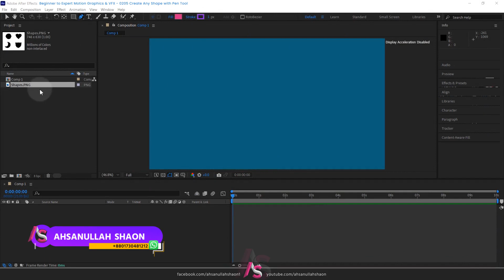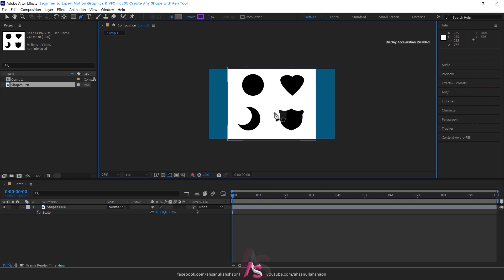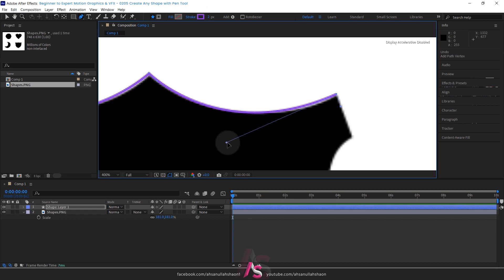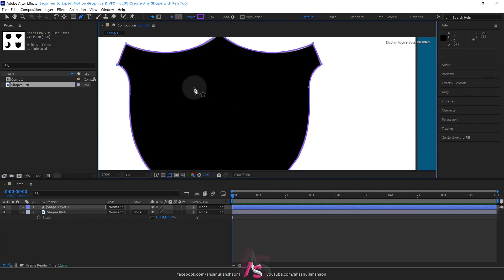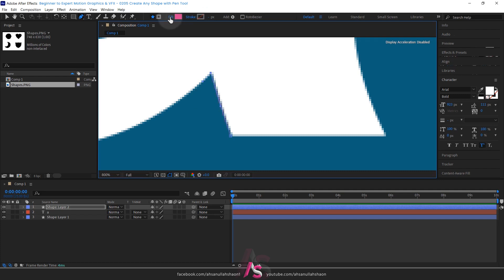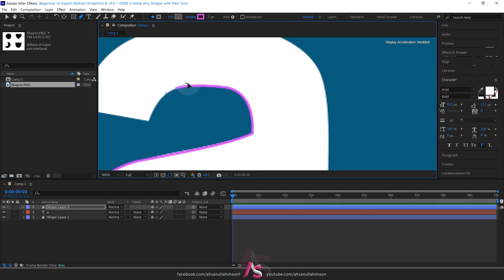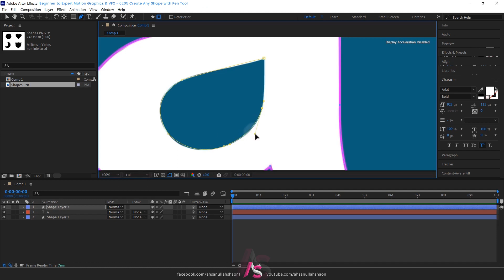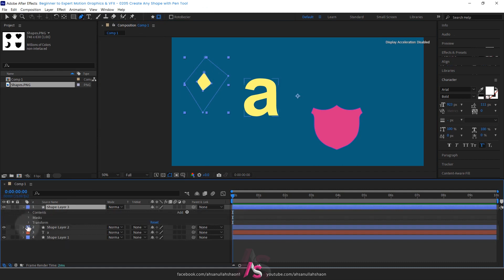0205 Create Any Shape with Pen Tool | Motion Graphics and VFX in After Effects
সুখবর! MOTION BOSS কোর্সের পরবর্তী ব্যাচের ক্লাস শুরু হতে যাচ্ছে 15/11/2023 (বুধবারর রাত ৮টা )

নিচের সমস্ত বিষয়গুলো ভালোভাবে বুঝেশুনে ফর্মটি ফিলাপ করুন:
MOTION BOSS মোশন গ্রাফিক্সের উপর অ্যাডভান্স কোর্স যেখানে থাকবে এডোবি আফটার ইফেক্ট এবং সমস্ত গুরুত্বপূর্ণ প্লাগিন্স এবং টুলস এর কাজ। আমরা শিখব After Effects 2D এবং 3D মোশন গ্রাফিক্স । ফ্রিল্যান্সিং ক্লাসগুলাতে থাকবে আপওয়ার্ক, ফাইভার, ইনভাটো এলিমেন্টস।

মোট ক্লাস সংখ্যা 30 টা (প্রতিক্লাসে প্রেজেক্ট সাথে প্রোটফলিও বানানোর মত 6টি ফুল প্রোজেক্ট)।

- সপ্তাহে তিনটা করে ক্লাস হবে প্রতিটা ক্লাসের দৈর্ঘ্য ২ ঘন্টা করে
- শনি, সোম এবং বুধ সন্ধ্যা 7 টা থেকে ক্লাস শুরু হবে।
- ক্লাস শুরু হওয়ার সম্ভাব্য তারিখ 04/ 10/ 2023 (অক্টোবরের প্রথম বুধবারর সন্ধ্যা 7 টা )
- কোর্স ফি ২৫০০ টাকা। ভিডিও এডিটিং কোর্স একসাথে করলে এক হাজার টাকা ছাড়। 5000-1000=4000
- নির্দিষ্ট সংখ্যক স্টুডেন্ট ফরম ফিলাপ করার পর কোর্স শুরু হওয়ার আগে একটা লাইভ করা হবে এবং ফোন করে জানানো হবে। তারপর কোর্স ফি জমা নেয়া হবে।

- লাইভ সাপোর্ট সেশন:
- ক্লাসের সময় ছাড়াও প্রতিদিনলাইভ সাপোর্ট সেশন। যেখানে স্টুডেন্ট সরাসরি ডিভাইসের স্ক্রিন শেয়ার করে সমস্যার সলিউশন নিতে পারবে। লাইভ সাপোর্ট দেওয়া হবে প্রতিদিন সকাল সাতটা এবং বিকাল চারটা থেকে 40 মিনিট করে.
- ক্লায়েন্ট এবং ফ্রিল্যান্সার কনভারসেশন:
- ফ্রিল্যান্সিং কমিউনিকেশনেও মাস্টার হওয়ার জন্য প্রতি সপ্তাহে দেওয়া হবে ওই সপ্তাহের ক্লাসের সাথে রিলেটেড একটা করে ক্লায়েন্ট এবং ফ্রিল্যান্সার রিয়েল কনভারসেশন বাংলাসহ ইংলিশ। এই কনভারসেশন গুলো আয়ত্ব/ মুখস্ত করে নিলে পরবর্তীতে ইন্টারন্যাশনাল যে কোন ক্লায়েন্টের সাথে আপনি মেসেজিং করা সহ ভিডিও কলেও কমিউনিকেশন করতে পারবেন।
- Internship এর সুযোগ:

- প্রতিটা হোমওয়ার্কের উপরে মার্কের ব্যবস্থা রয়েছে। কোর্স শেষ হওয়া পর্যন্ত ৮০% এর উপরে গড় মার্ক থাকলে আহসানউল্লাহ শাওন স্যারের সাথে internship করতে পারবেন।

EP 0205 | Beginner to Expert Adobe After Effects Motion Graphics Full Course by Ahsanullah Shaon. Create Any Shape with Pen Tool.